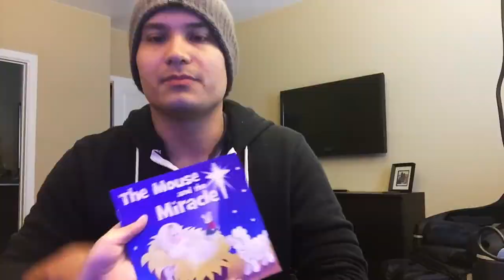Lords of the Fallen / Secret Poncho Filler Vid